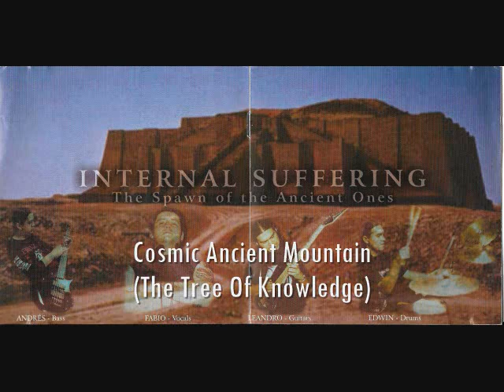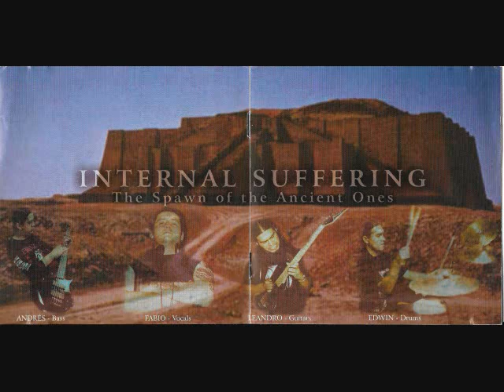Internal Suffering - Chaotic Matrix (Full Album)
Death Metal from Pereira, Colombia. All music composed and arranged by Internal Suffering. FOR PROMOTIONAL USE.

Tracklist:
 I. The Unfolded Conquest of the Universe
00:00  (Intro)
02:03  Chaotic Matrix (Onward toTermination)
04:37  Colossal Vortex (Phenomenal Spectrum)
07:43  Lurking Monstrosity (Ancient Oceans Dweller)

II. Delivering  the Achieved  Wisdom
10:09  Cosmic Ancient Mountain ( The Tree of Knowledge)
13:21  Reborn in Victory (The Unholy Manuscript)
16:37  Cataclysmic Origin (Unleashed Astral Chaos)

III. Relentless Wrath Upon Mortals
19:27  Vatican Bombardment (Dominion of the Xul)
22:09  Destroyer Entity (Center of Destruction)
25:03  The Antiquary Horror (At the Edge of Madness)
28:18  Decapitation of the Weak (Arrival of the Highest Hierarchy)